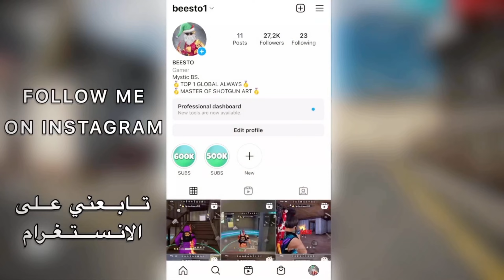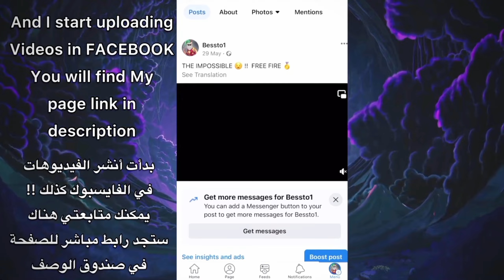SHOTGUN MAGIC 🪄🐺 90% HEADSHOT RATE 1 Vs 4 أفضل لاعب هاتف على الاطلاق !!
كلمات لا تهم-words not amportant..❤️